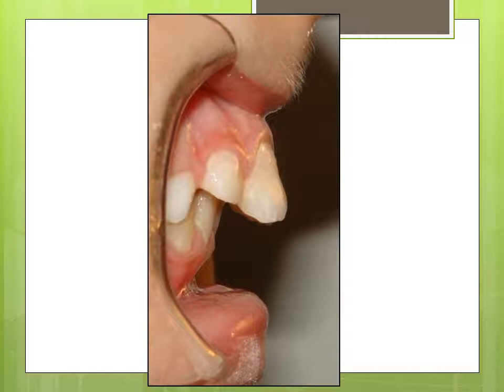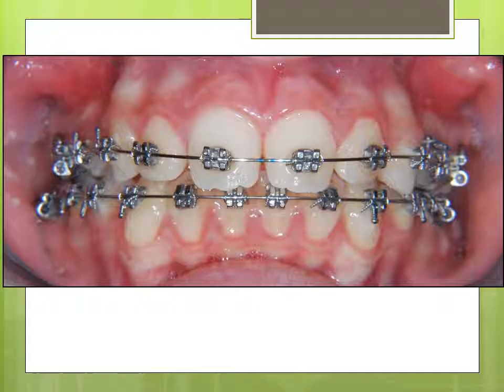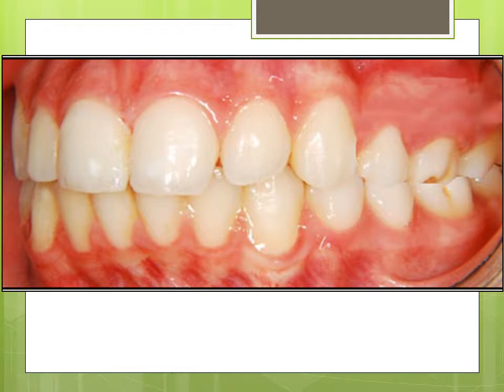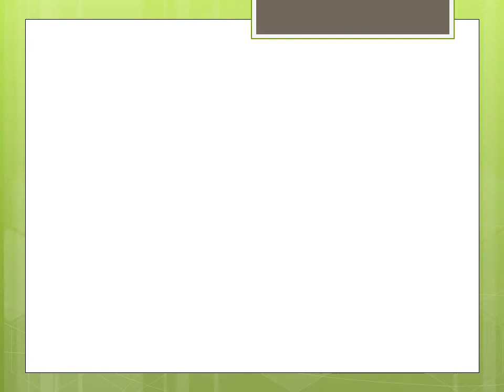SevEre Crowding with Deep Bite: Orthodontist!